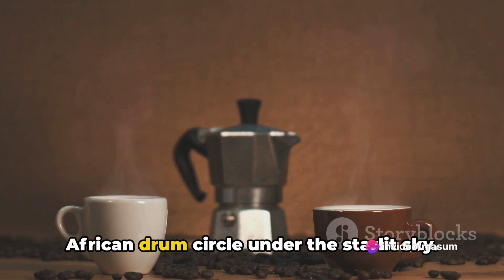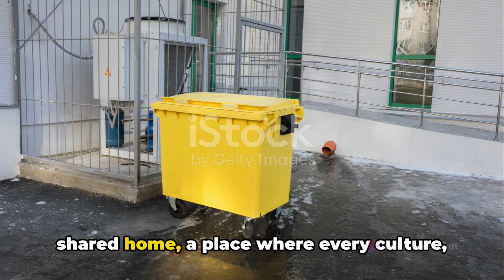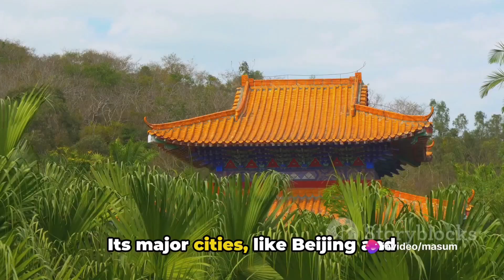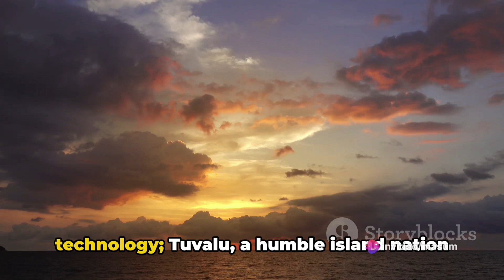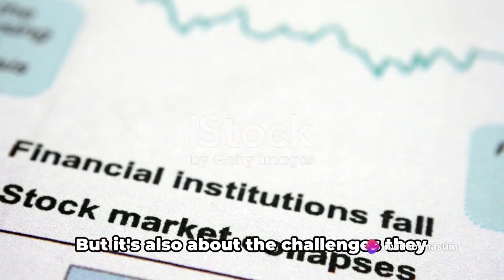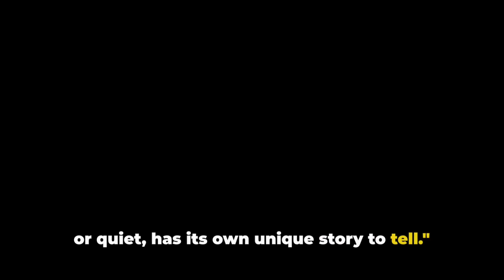Planet Earth: A Visual Journey Through 195 Countries 2024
Join us on an extraordinary visual journey through all 195 countries around the world, with a delightful Indian voiceover to guide you through each fascinating destination. Immerse yourself in the diverse cultures, captivating landscapes, and unique experiences of every corner of the globe. Sit back, relax, and let the soothing voice transport you to far-off places.

OUTLINE:

00:00:00 The Unseen Diversity of Our Planet
00:01:57 The World's Largest Country
00:02:53 The Smallest Country
00:03:56 The Most Populous Country
00:06:04 The Least Populous Country
00:07:00 The Diversity of Our Planet